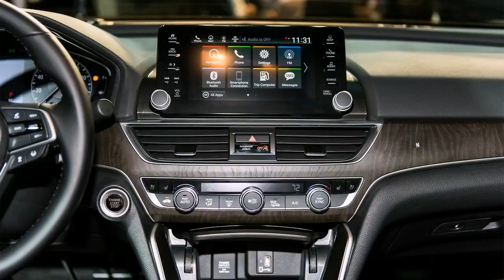2018 Honda Accord Headlights Review: Way Better and Even Fixed Display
2018 honda accord headlights, honda has improved the 10th-generation Accord to make it the class of the midsize-sedan world. The sleeker, lower 2018 Honda Accord goes with four-cylinder turbocharged engines only, offers a 10-speed automatic transmission or a CVT, and is just short of being classified as a full-size car. On-board technology is outstanding, with just a few caveats (which we’ll get to below). A lot of the cool tech is on the Accord Touring, which runs $34,000 with the smaller engine. Overall, this new 2018 Accord and the month-older Toyota Camry will lead the midsize sedan category in the eyes of most buyers.

More Fun to Drive: All Turbo, All the Time

In a full day driving the new Accords, they were quick, comfortable, and quiet. The Accord 1.5T with a 192 horsepower 1.5-liter engine and a continuously variable transmission is plenty quick, and the 252-horsepower 2.0 liter with a Honda-designed 10-speed automatic is quicker still–and with virtually no turbo lag. The 1.5T is the most powerful base engine ever in Accord’s four decades, while the 275 lb-ft of torque in the 2.0-liter four is the most torque (power) ever in an Accord, more even than all of Honda’s V6s. Honda also offers a Sport version Accord with a six-speed manual transmission. All are front-drive (only), and all engines have gasoline direct into the cylinders injection, or GDI, which improves performance and fuel economy. The 1.5-liter Accord is rated at 30 mpg city, 38 mpg highway, 33 mpg combined. The bigger is engine project. If you want 50 mpg, wait ’til early 2018 for the Accord Hybrid.